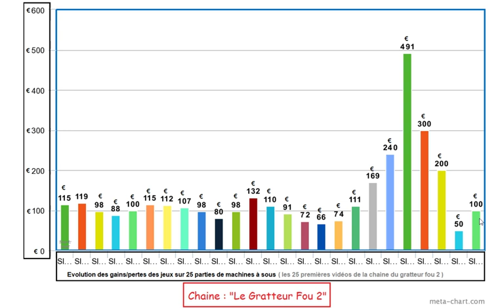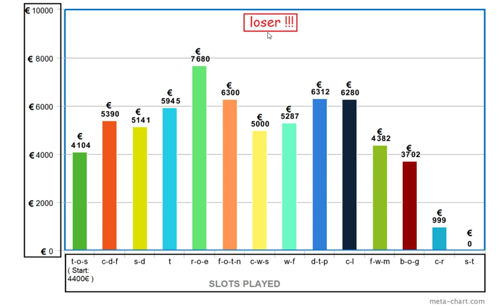GAINS et PERTES des dernière parties en GRAPHIQUE ( lol : Winner VS Loser )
Voici un graphique de mes dernière parties de machine à sous, avec les gains et les pertes, histoire de pouvoir se donner une idée et une représentation de plusieurs parties avec ces jeux de casino.